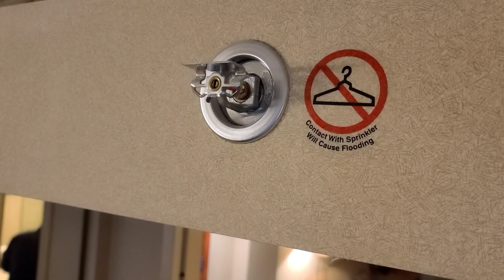Moving Across The Country - Oregon to Florida | Day 1: Portland to Twin Falls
As you may know from the Road Trip Short Vlog series, my family and I have moved from Oregon to Florida. This is the first leg of our 6-day journey.

Welcome to The Awesome With Autism Show! I am your host, Nichole, autistic mom and wife at large, and here to discuss, report, and document life on the spectrum, and add humor to the world.

// CREDITS //
Editing Software: Kinemaster
Graphics: Adobe Sparkpost
Equipment: Samsung S20 Ultra 5G, GoPro Hero 8 Black, GoPro 360 Max, Sandisk Micro SD Card

GoPro Hero 8 Black
GoPro 360 Max
Sandisk Micro SD Card
Sony Noise Cancelling Headphones

It just means I receive a small bit of compensation of the final sale which goes straight towards the production of this show. Thank you for supporting The Awesome With Autism Show!